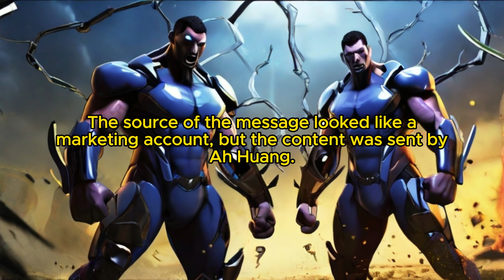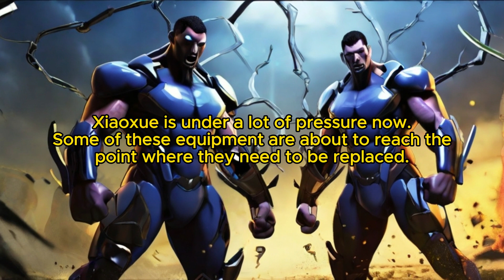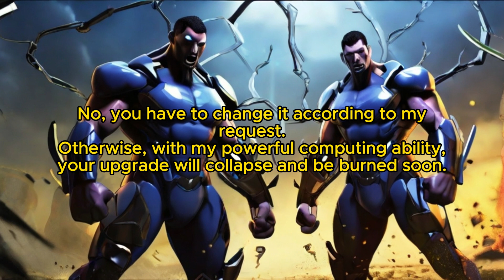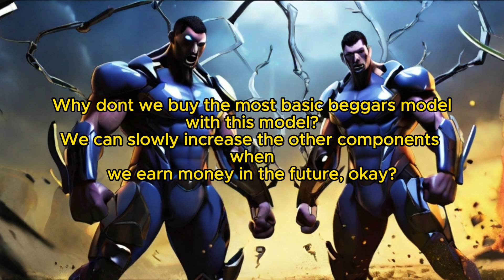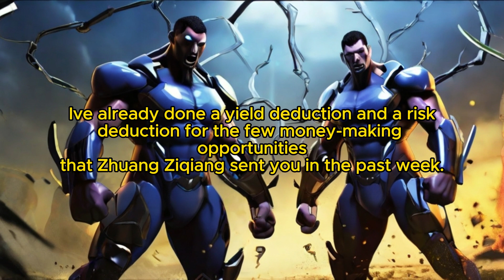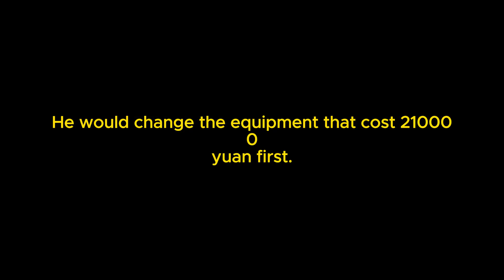The Wonder of Genetics: Chapter 189 Ah Huang’s Request